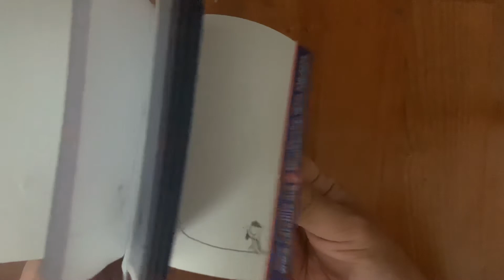My Flip note for animation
Small flip note animation